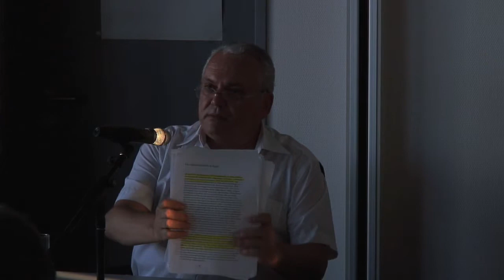Abraham Melzer (9/14) Nakba-Ausstellung in Karlsruhe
Vortrag Abraham Melzer (Herausgeber der Zeitschrift SEMIT "Die Identitätspolitik Israels" im Rahmen der Nakba-Ausstellung im Ver.di-Haus Karlsruhe am 30. Juli 2009